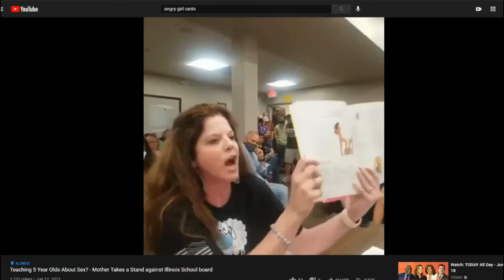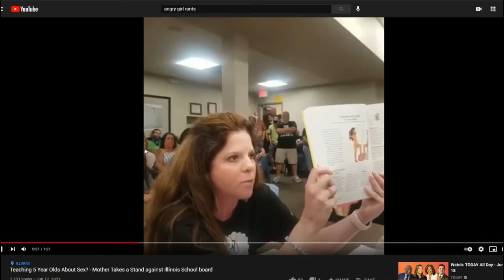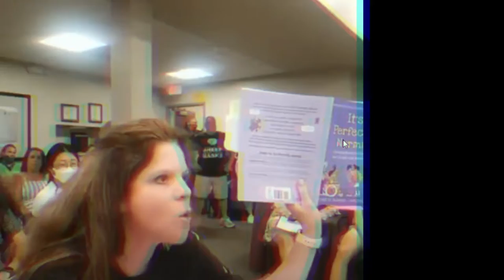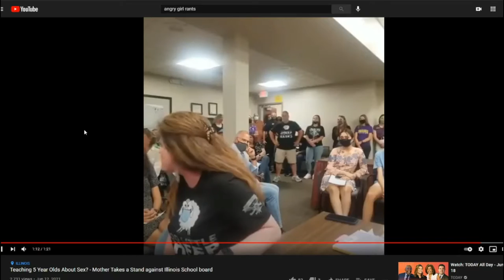stupid teacher teaches 5 year old about the nasty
let the parents teach their children about life